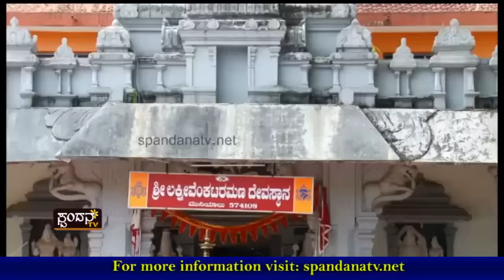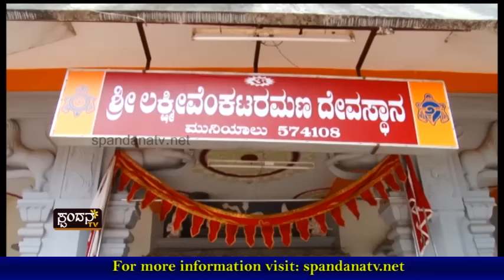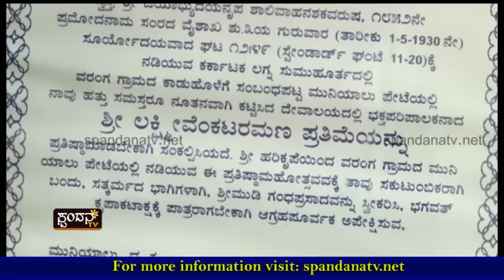Devadarshana│ದೇವದರ್ಶನ│Episode 50│Shree Lakshmi Venkataramana Temple, Muniyal- Karkala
Shree Lakshmi Venkataramana Temple, Muniyal- Karkala

The Characteristics of Spandana TV Channel are:
1) The concept of 'Regional' Channel's existence
2) The concept of 'High Definition'
3) Exploring at the 'Regional' level